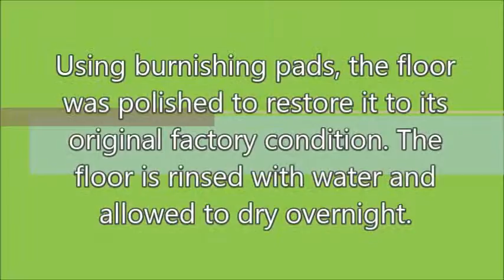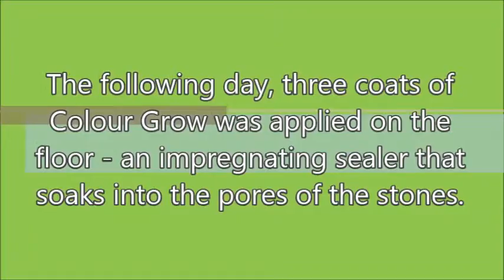Basalt and Glass Mosaic tiles in a wet room London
Basalt and Glass Mosaic tiles in a wet room London N6

This property in London N6 had been rented out previously by the owners and they were now renovating it before moving back in, this work included a wet room which had glass mosaic floor tiles and a dark Basalt tile laid on the wall. The main problem had been a general lack of maintenance over the years which led to a major unsightly build-up of lime scale throughout the wet room. We agreed to do the work but had to explain to the client how difficult the work would be and set their expectation for only an eighty percent improvement. I must apologise in advance for the quality of some of the photographs on this page, the size of the room, low lighting a nature of the stone surfaces didn't lend themselves well to being photographed.

Day 1 -Cleaning Basalt and Mosaic Tiles

Having protected all the chrome furnishings within the wet room we started to soak the Basalt tiled walls with Tile Doctor Grout Clean-Up followed by scrubbing and rinsing constantly with clear water. Grout Clean-up is an Acid based product so you do need to take care when doing this however it is particularly effective at shifting mineral deposits like Limescale. When we were satisfied this had removed the majority of soap scum and lime scale we proceeded to clean the Glass Mosaic floor tiles using the same method.

Day 2 -Polishing Basalt wall Tiles

The basalt tiled walls now needed to be restored back to their original factory condition using small diamond encrusted burnishing pads attached to a hand held polishing machine. We started with a coarse pad which removed any remaining Limescale which had impregnated the surface of the stone and moved onto the finer pads which polish the stone. Once this was complete the tiles were given a final clean with Tile Doctor Neutral Cleaner which is an everyday cleaning product designed for regular use on stone or sealed tiled surfaces.

Day 3 -Sealing Basalt wall Tiles

We came back on the third day and after making sure the Basalt tiles had dried we gave it a final buffing to restore the stone to a deep high gloss shine. The last step was to seal the Basalt tile in order to protect it and make it easier to clean in the future and for this we applied three coats of Tile Doctor Colour Grow which is an impregnating sealer that soaks into the pores of the stone.

Finally we used a rotary floor polisher fitted with a white buffing pad to buff the mosaic glass floor to a high shine.